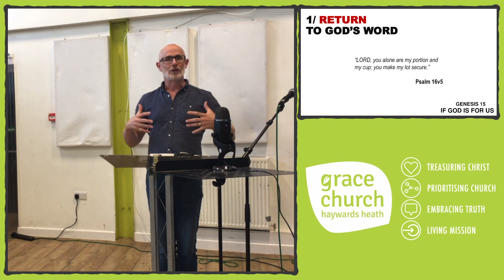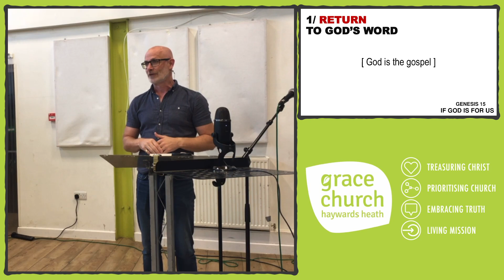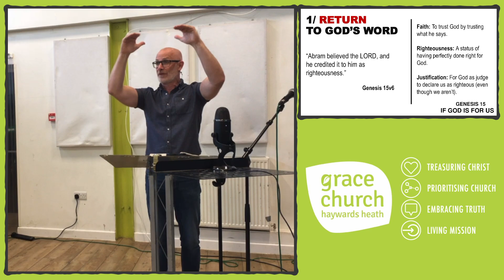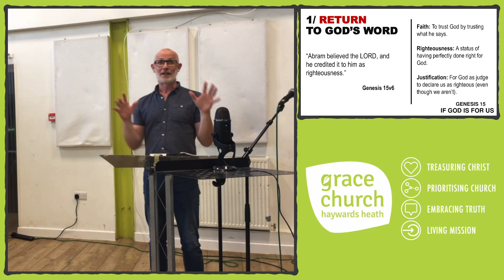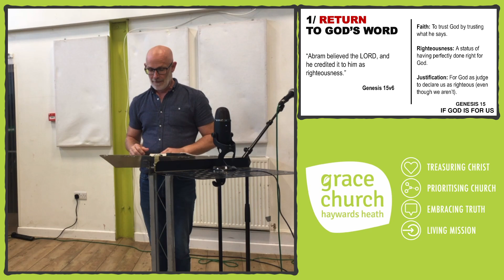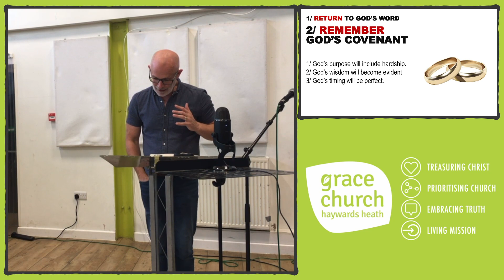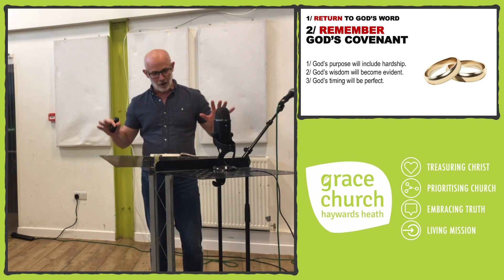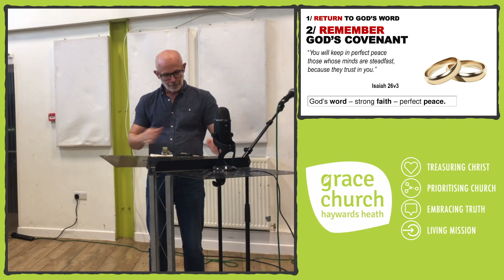Genesis 15 - If God is for us...